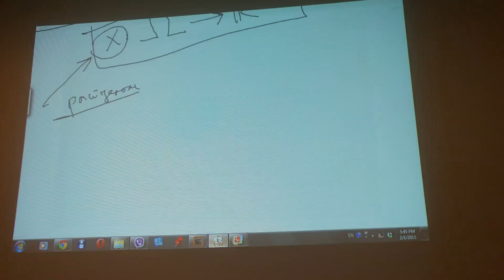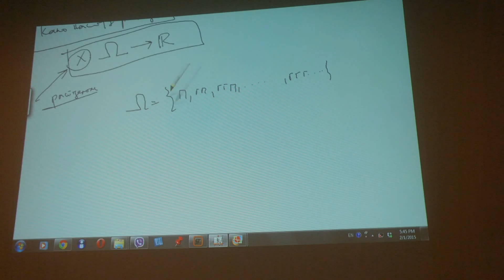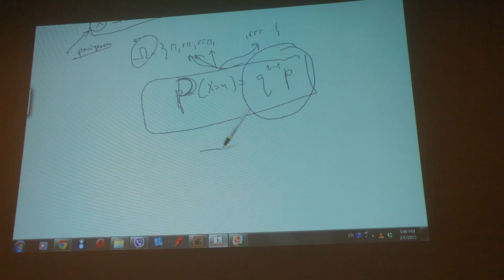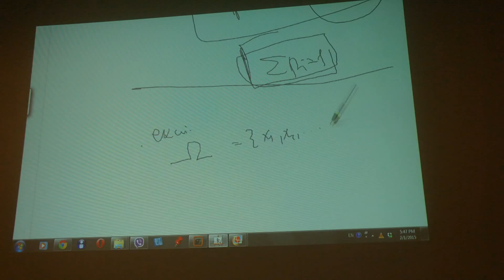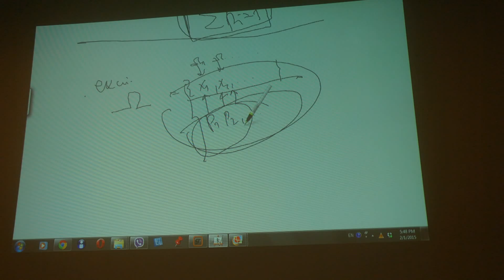SAM 0071 Marinino pitanje "Kako nastaju raspodele"